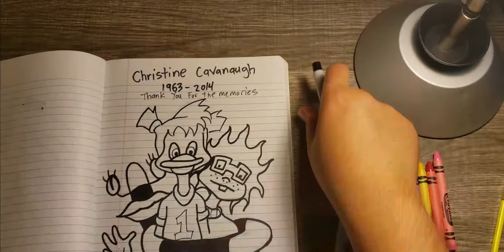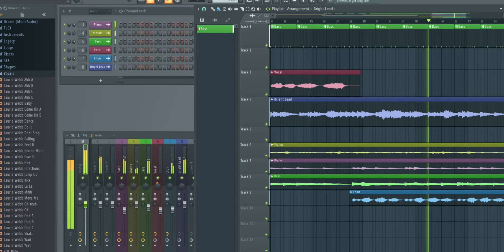Darkwing Duck Theme - (Lo-Fi? cover song)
Please keep the comments clean.  No bullying, trolling, hate etc.  Basic rule of thumb if you don't have anything nice to say then don't.  Feel free to hang out and share your experience :).

Sorry about the video.  I swear the video recordings will get better.  I made a hacked tri pod stand using a mic stand and taped a selfie stick to it.  That's not working so well and the phone keeps falling or I keep bumping into it.  I'll get a more appropriate carmera/phone holder soon.  It's cool though because it's like behind the scenes and you get to see that I record music with FL Studio :D.

I am the terror that flaps in the night...!  I am Darkwing Duck!  Don't lie I know you all have yelled that at the top of your lungs at one point in your life :P.